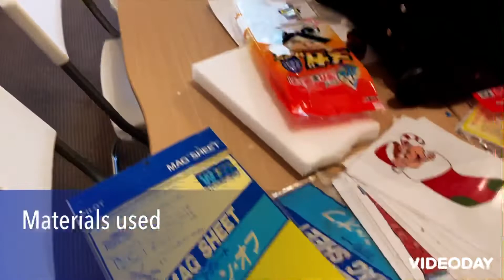Christmas original game idea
I’m here with a new game which is easy to play , easy to understand and easy to explain.
Name of the game could be any at your choice
Pin the Santa’s nose
Pin the eyes
Pin the eyebrows
Pin the mustache etc
It’s little a hassle to make a frame of a Santa’s hat and the beard. What I did was random search in the internet and printed . After that laminated it.
Cut out the middle part as in the video.
Others like cutting the Magnetic sheet in the part size accordingly and making the nose , eyebrows and mustache out of the form is quite easy and no time job.
I’ve used the both-sided tape to combine the form and the magnet .

I’ve also added few flash cards which are alway an alternative for many other games .

Anyway
Merry Christmas
And have a lot of fun .
Cheers